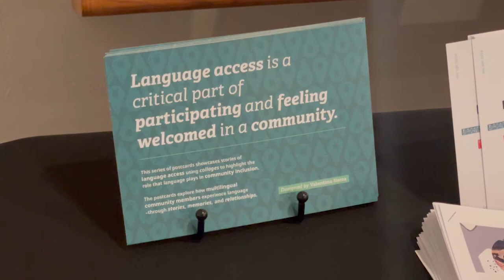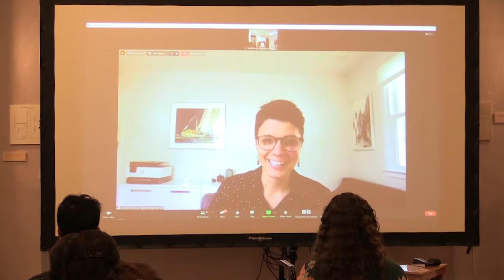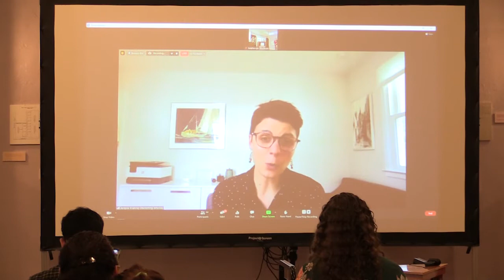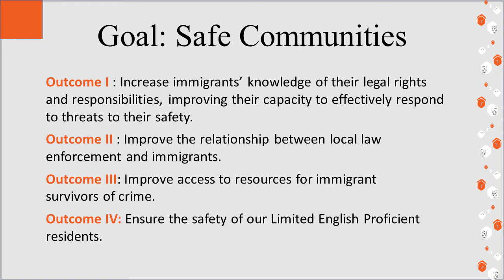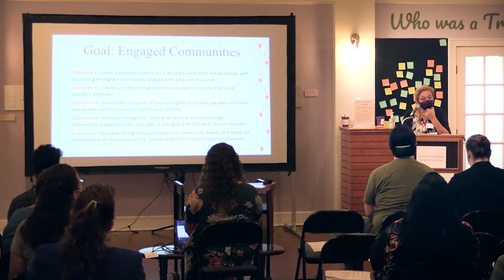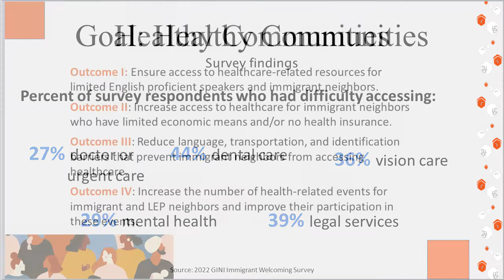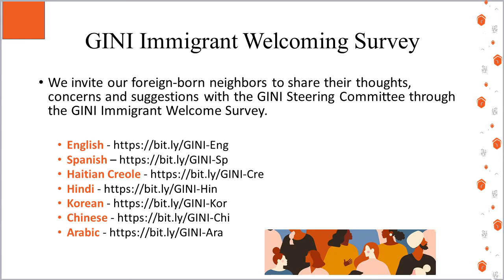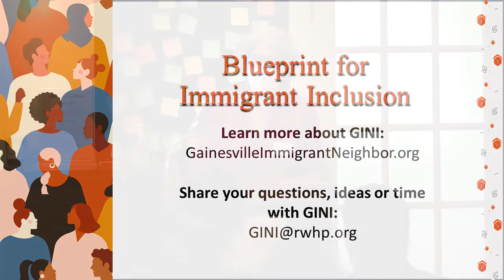Gainesville Immigrant Neighbor Inclusion Blueprint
The City of Gainesville and community leaders recently presented the Gainesville Immigrant Neighbor Inclusion (GINI) 2022 Immigrant Inclusion Blueprint. The document includes goals and recommendations to build a more inclusive, accessible and welcoming community for all Gainesville immigrant neighbors. Blueprint goals include steps toward building safe, engaged and healthy communities; equitable education; and equitable access for immigrant neighbors.

The framework is the result of collaborative efforts between the City, members of the GINI steering committee and community members following the receipt of two 2020 grant awards from Gateways for Growth, a joint initiative of the American Immigration Council and Welcoming America.